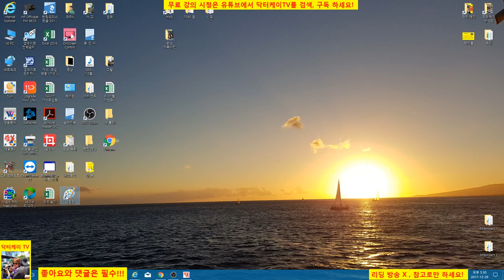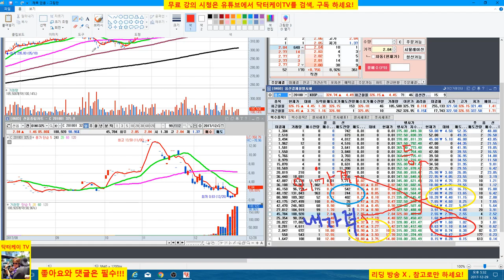= 닥터케이 TV =주식기초강의 56회 선물 옵션의 기초